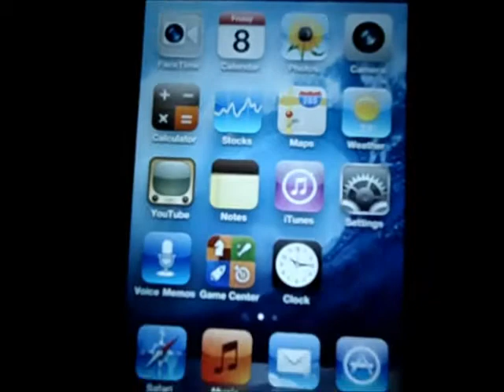Ipod Touch 4 Review